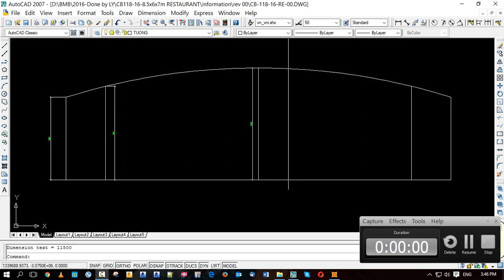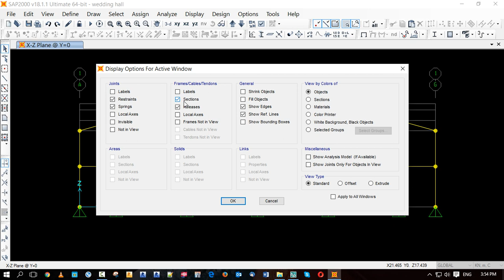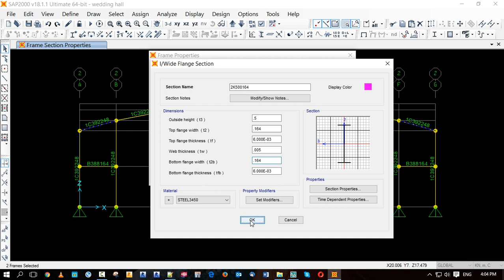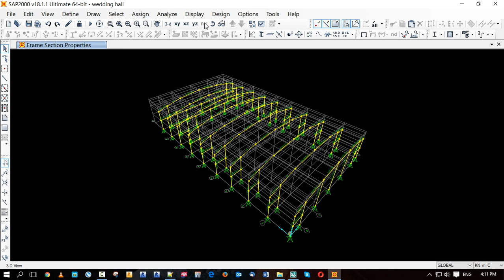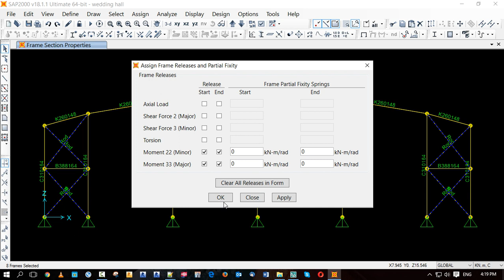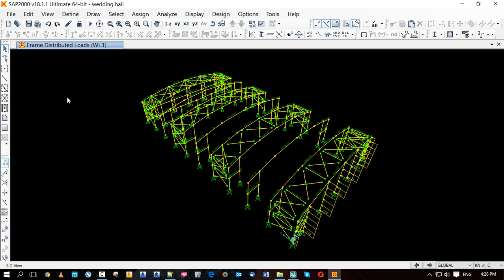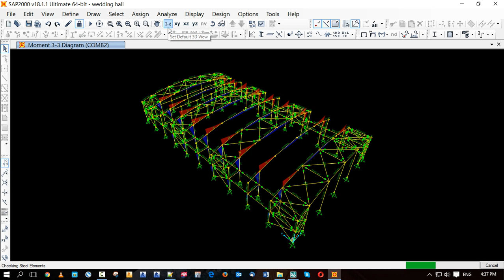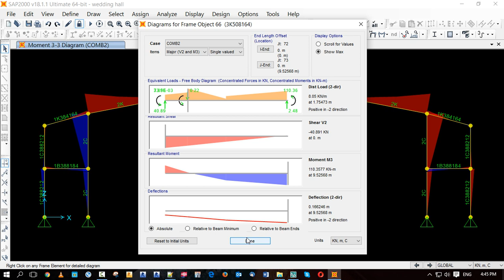CSi sap2000 v18 steel structural design part 01